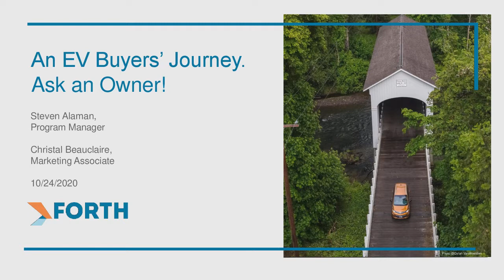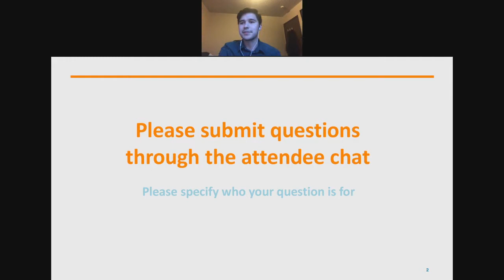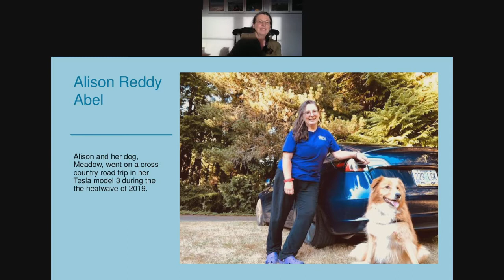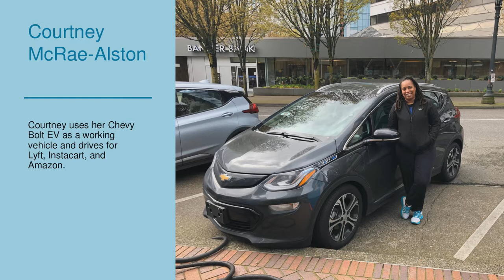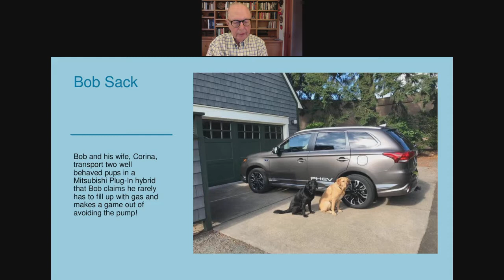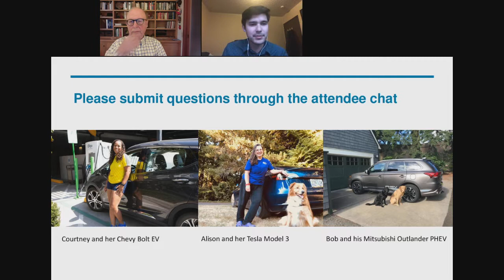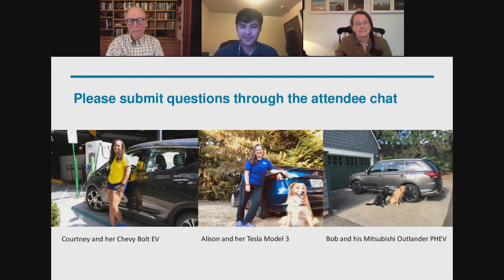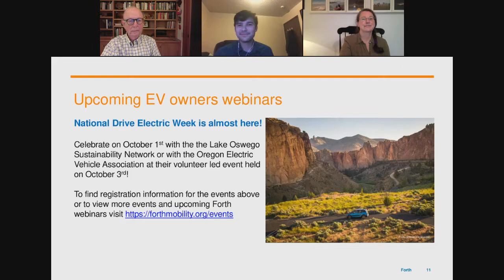An EV Buyers’ Journey. Ask An Owner!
Forth spoke with EV owners to give electric vehicle owners a platform to share their journeys going electric.